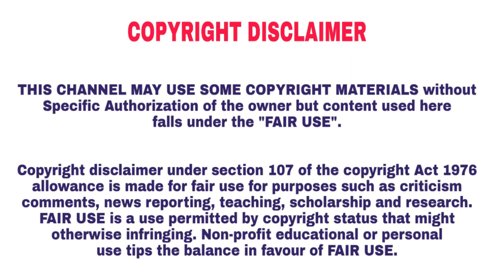WORLD BIGGEST DAM IN STORAGE CAPACITY TOP 5... டாப் 5 நீர்தேக்கத்தில் உலகின் மிகப்பெரிய அணைகள்...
Hi friends and subscribers welcome to my channel, I'm the only person to make video by searching contents and creating, editing to make videos in Kovai Google channel so support me on watching videos in our channel KOVAI GOOGLE.

Up next
Autoplay

3:37
3.1M views

3:05
4.5M views
4:38
5.5M views
4:50